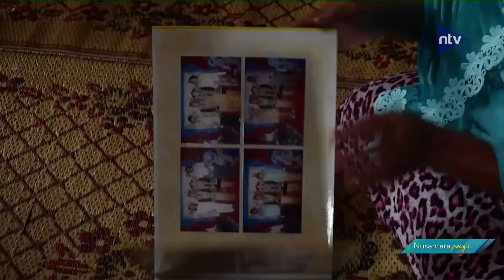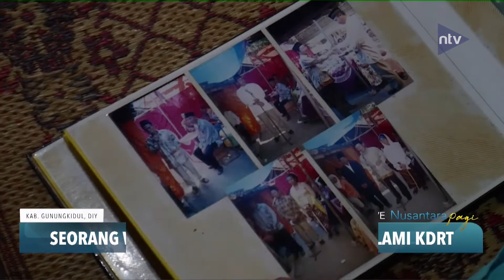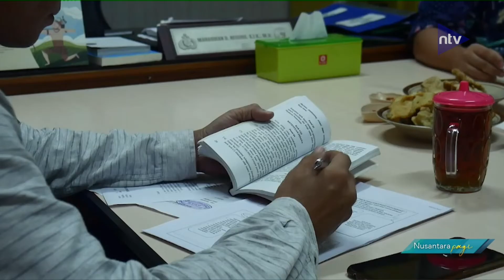Seorang Wanita Meninggal Dunia Usai Alami KDRT